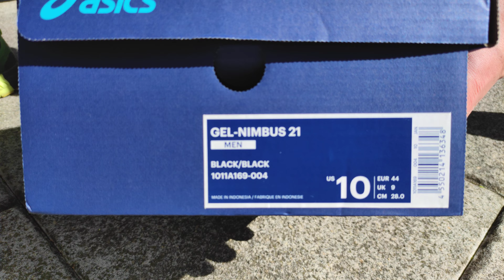Asics Laufschuhe Gel Nimbus 21 Unboxing & Review. All Black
Unboxing & Review Laufschuhe Asics Gel Nimbus 21. All Black UK 9, US 10; Eur 44